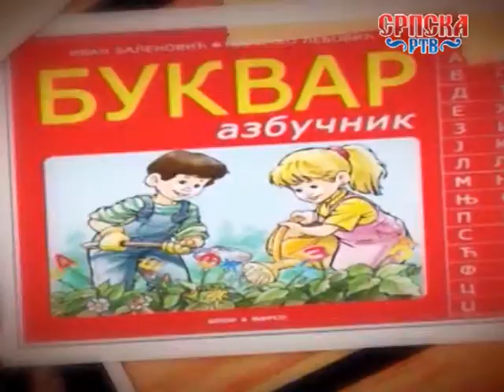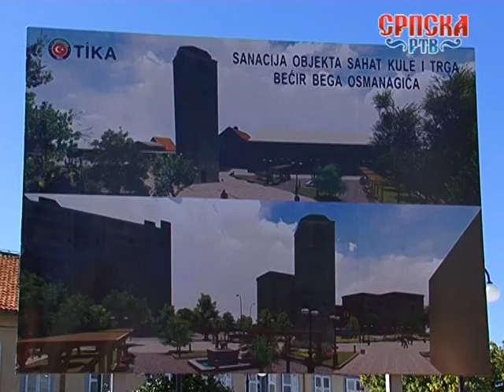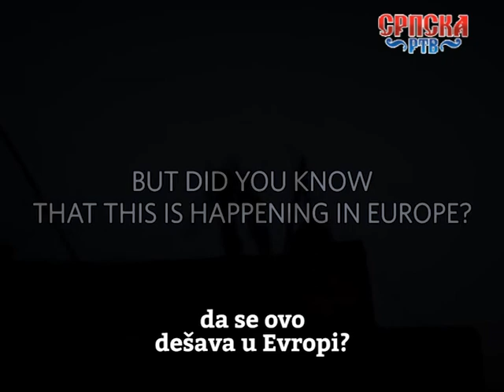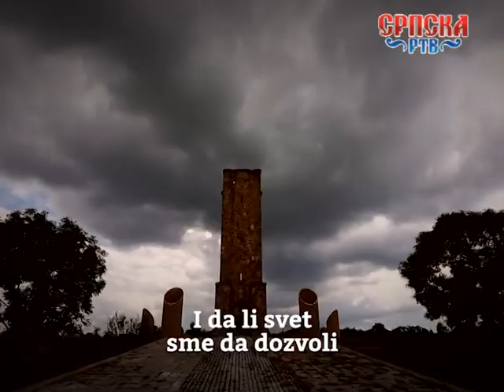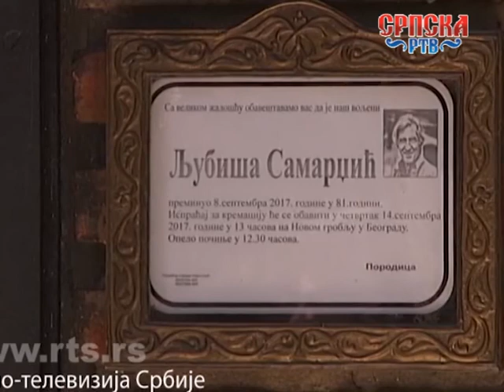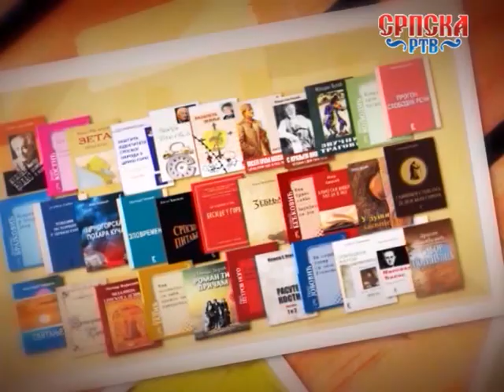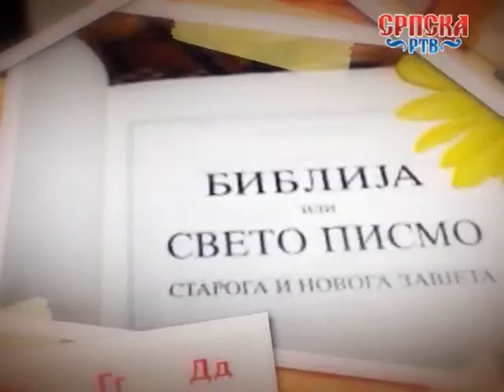СРПСКА КУЛТУРА У ЦГРНОЈ ГОРИ И РЕГИОНУ 2017 09 20